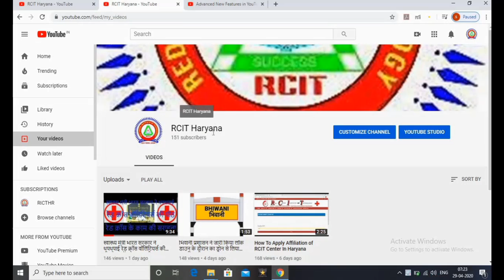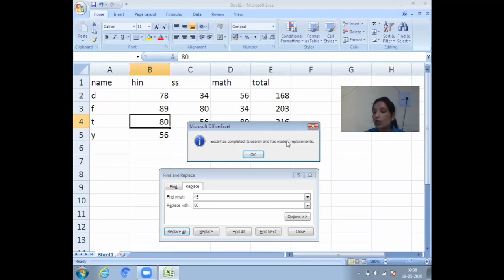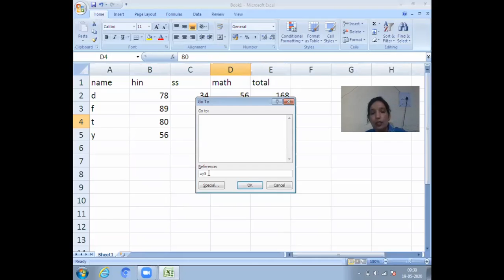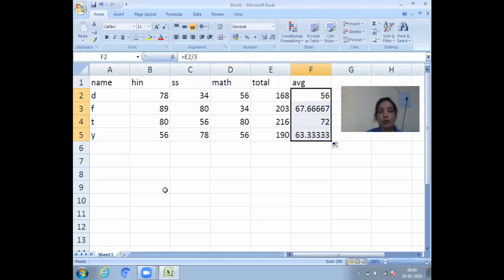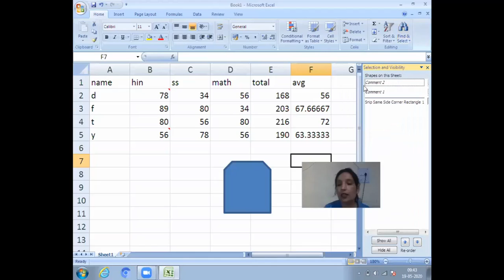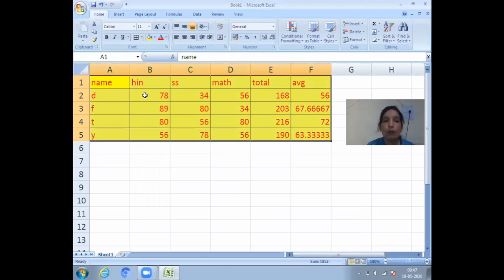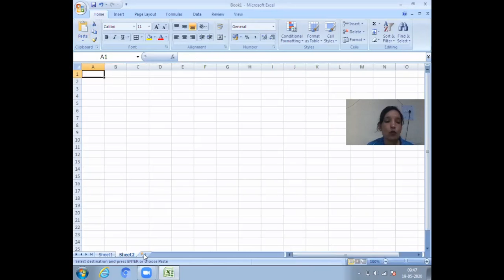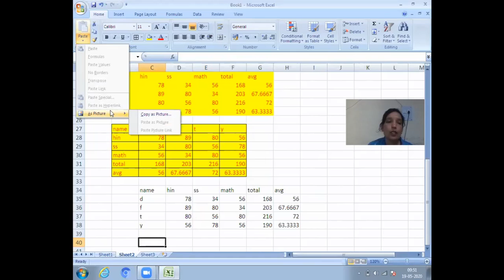LIVE CLASS VIDEO BABITA MADAM MS-EXCEL 19-05-2020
बबीता मैडम  की क्लास का लाइव वीडियो   find and select, paste (formula,values,transpose,no borders,paste link, paste special ,paste as hyperlink)